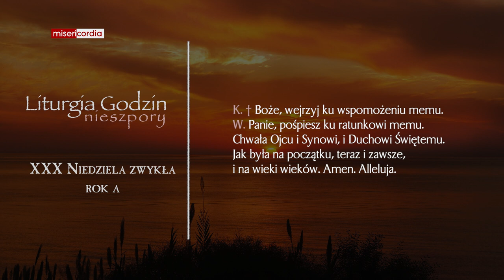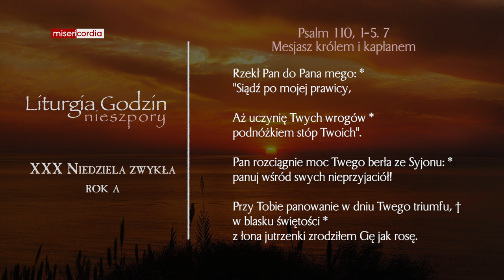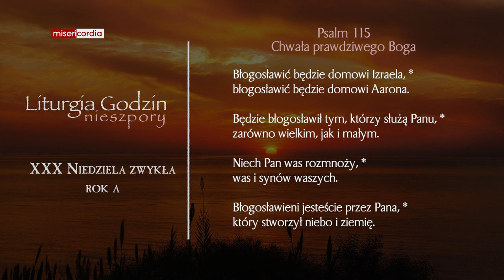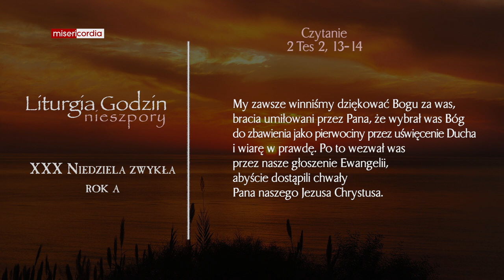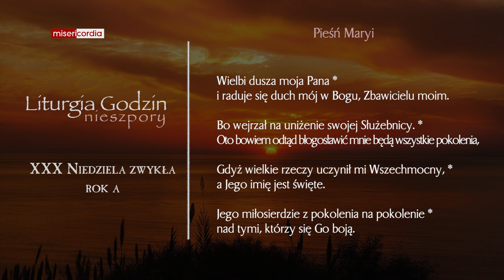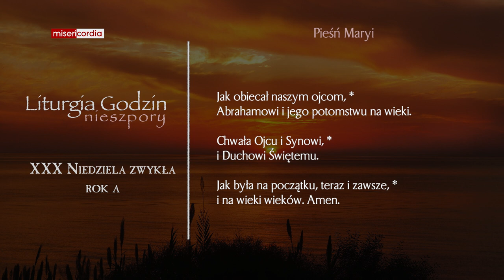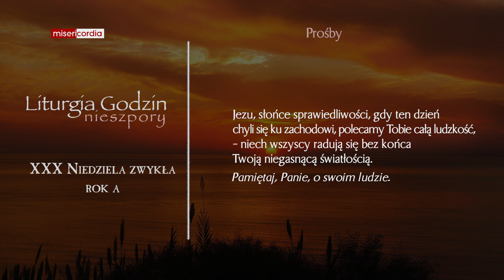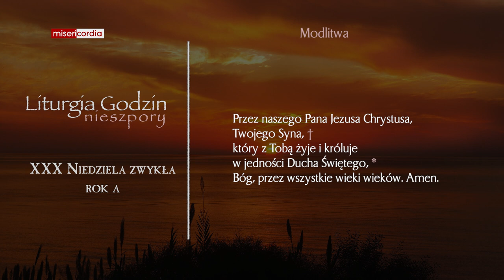Liturgia Godzin | II Nieszpory | XXX Niedziela zwykła (rok A)